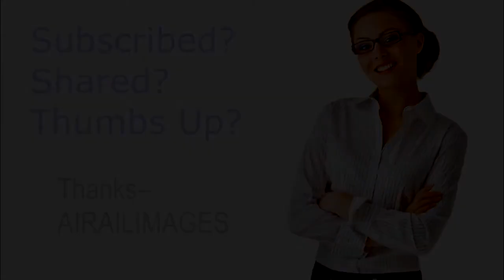C-32 Glamour Part 2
The finale of USAF C-32 glamour video clips; enjoy!